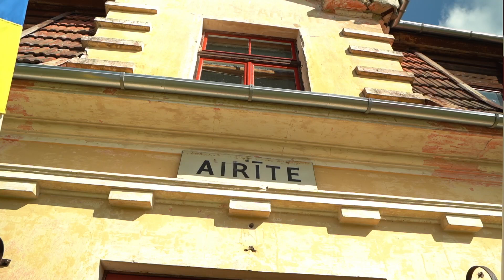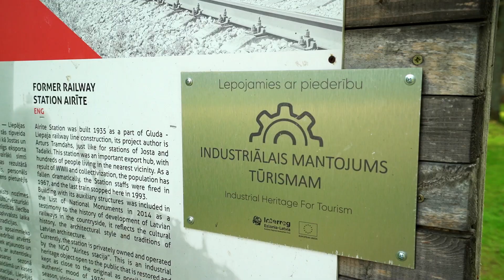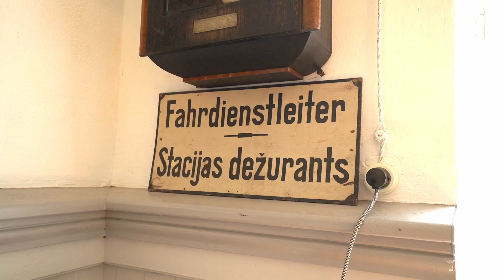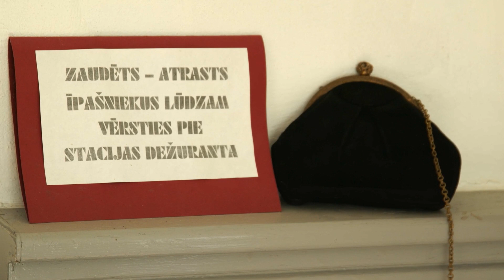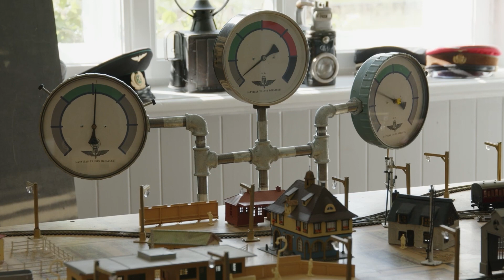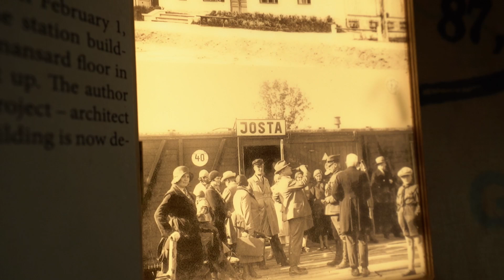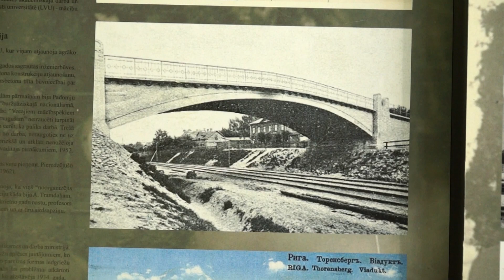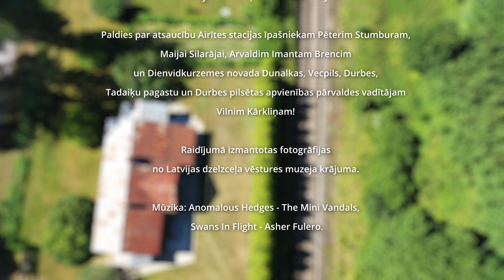Tiksimies stacijā! S1E1 / See you at the station! / Увидимся на вокзале! (LAT/ENG/RUS subtitles)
Pēc neatkarības iegūšanas pirmo dzelzceļa līniju Latvijas valsts uzbūvēja 1929. gadā. Tā bija stratēģiski svarīgā dzelzceļa satiksme maršrutā Glūda-Liepāja. Pirmais raidījums “Tiksimies stacijā!” skatītāju vedīs uz šo līniju. Pavisam tajā bija vairāk nekā 20 staciju, un ne vienā vien vietā tās bija majestātiskas būves, kuras simbolizēja arī Latvijas varenumu. Šobrīd pasažieru vilciens pietur vien nedaudzās. Garām tas dodas arī trim tipveida stacijām – Airītei, Jostai un Tadaiķiem. Lai arī arhitektoniski tās ir teju vienādas, liktenis katrai cits. Kāds? Par to tuvāk raidījumā.

Raidījums "Tiksimies stacijā!" katru svētdienu 19.30 kanālā ReTV.

Par raidījuma saturu atbild SIA "TV Kursa".